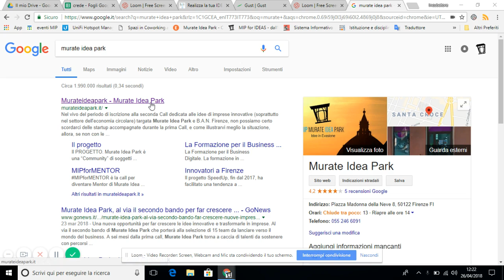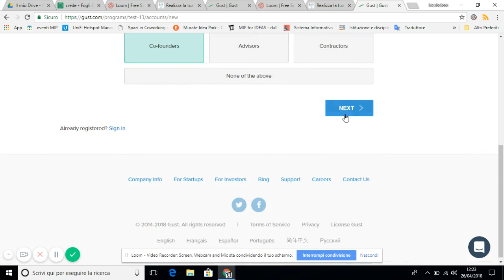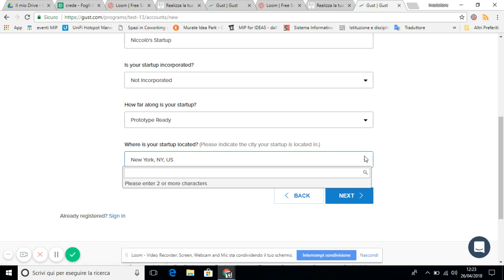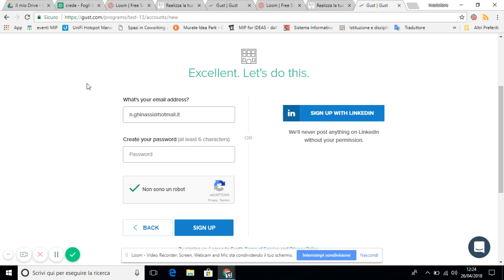Tutorial iscrizione a Seconda Call